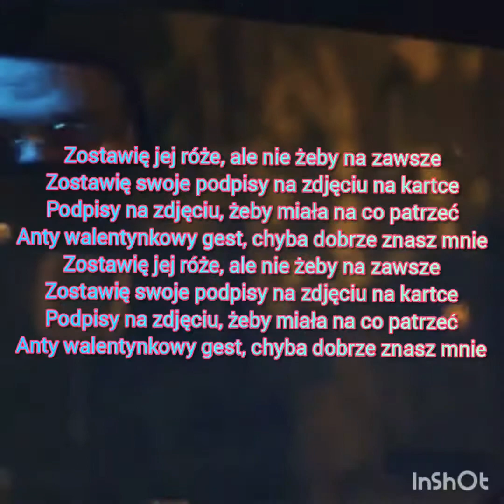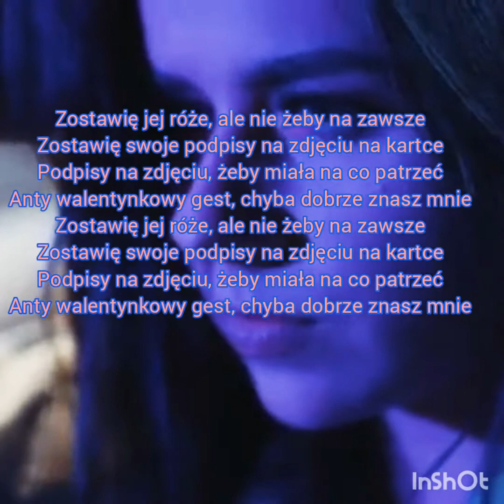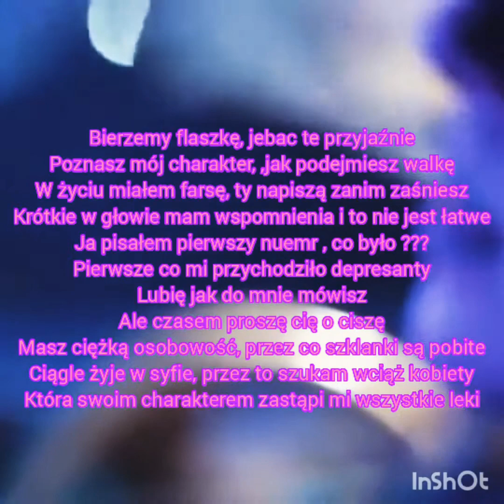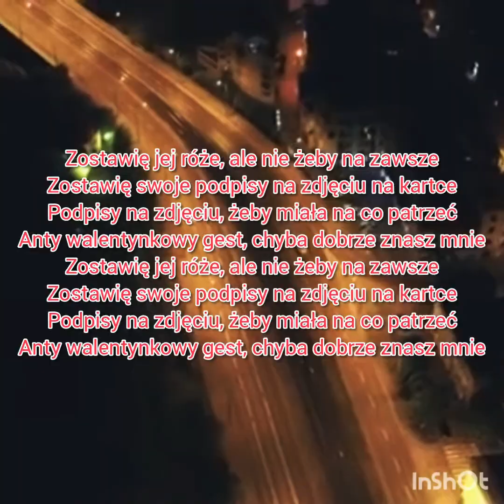PIT ANTYWALENTYNKI 2 FT. TKM & MARIANNE Tekst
Siemaneczko Dzisiaj Nagram Wam Piosenkę   PIT ANTYWALENTYNKI 2  FT. TKM & MARIANNE  TEKST   Myślę Że Się Wam Spodoba 🙂

Zostaw Like Suba Komentarz A Przypnę Ci Serduszko ❤

 TEKST PIOSENKI -

Zostawię jej róże, ale nie żeby na zawsze
Zostawię swoje podpisy na zdjęciu na kartce
Podpisy na zdjęciu, żeby miała na co patrzeć
Anty walentynkowy gest, chyba dobrze znasz mnie

W sumie tego nie czuję bo kocham kurwa naprawdę
A kiedy jadę w trasę niesie mnie poczucie szczęścia
Ona znowu siedzi obok, ona znowu się uśmiecha
A zaczepki w moją stronę?
Szczerze typie mi to zwisa
W aucie słucham se Presley-a, nigdy nie słucham be visa
To mi w sumie także zwisa
W moim życiu miłość to jedyna przystań
Mała dawaj coś, nawijaj

Nie lubię walentynek, mam je na co dzień
Ważne ze znajdziecie w sobie ten płomień
Który nie zgaśnie przez te wszystkie dni
Będziecie o sobie śnić, będziecie razem iść

Bierzemy flaszkę, jebac te przyjaźnie
Poznasz mój charakter, ,jak podejmiesz walkę
W życiu miałem farsę, ty napiszą zanim zaśniesz
Krótkie w głowie mam wspomnienia i to nie jest łatwe
Ja pisałem pierwszy nuemr , co było ???
Pierwsze co mi przychodziło depresanty
Lubię jak do mnie mówisz
Ale czasem proszę cię o ciszę
Masz ciężką osobowość, przez co szklanki są pobite
Ciągle żyje w syfie, przez to szukam wciąż kobiety
Która swoim charakterem zastąpi mi wszystkie leki

Miałem dość tych stresów
Przed wczoraj zdarty głos

AUTOR TEKSTU: pit, ft. TKM & Marianne